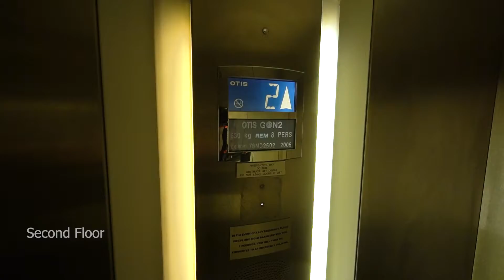2 Bedroom Apartment Cuba Street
The Apartment
A newly refurbished 2-bedroom flat apartment in a sought after location close to Canary Wharf, one of the main financial centers of the UK.